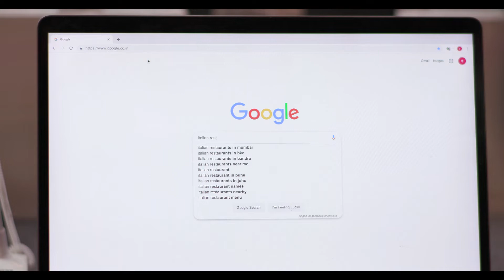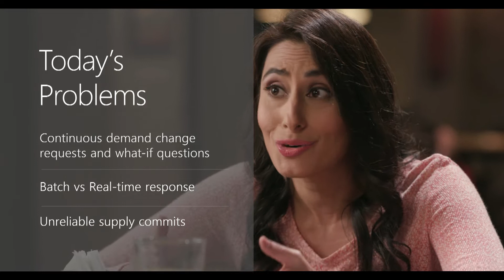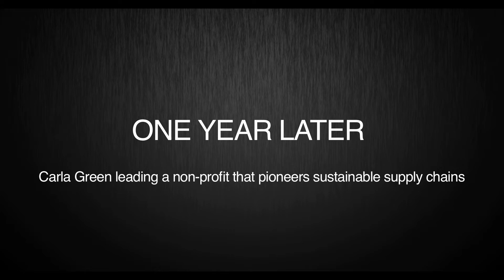A Chief Supply Chain Officer Learns from His Millennial Daughter — A Digital Transformation Story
When Travis Green, Chief Supply Chain Officer for a large CPG company meets up with his daughter for dinner, he begins to look at the shortcomings of SAP with her eyes and finds something new.

Executive Producer: Vishal Purohit
Director: Vishal Purohit
DOP: Rahul Chauhan
Editing and Sound Design: Ganesh Dodmani
Assistant Director: Arnav Shah
Line Production: Bhavik Gaud
Styling: Yatin Gandhi
Hair & Make-Up: Prajay Mhapsekar
Location: Ellora Studios
Casting: Nishit Salian

Digital Transformation
SAP
Logistics
Millennial